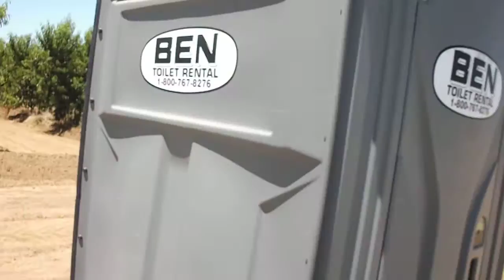Kolapa TV - Raw Footage